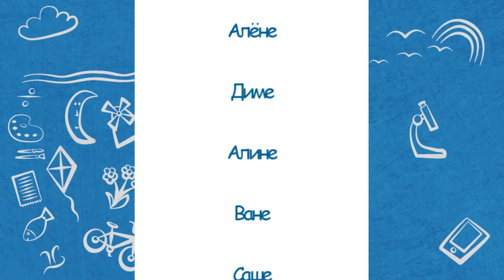Недетский вопрос - 24.03.21. Профессии